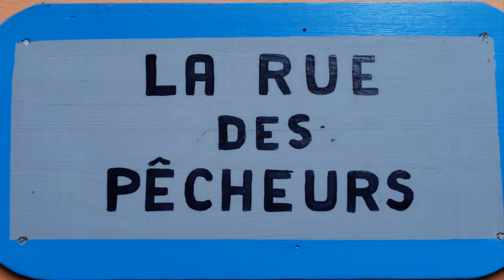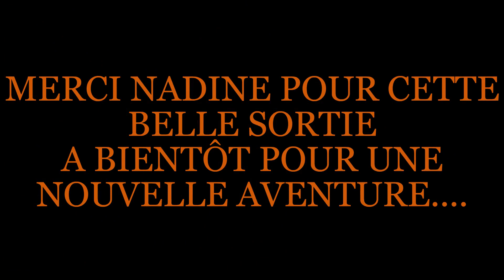28 janvier 2024